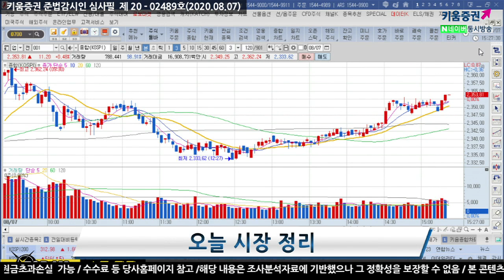외국인 순매도 약화, 지수 상승의 긍정적 영향 (마감시황.주식투자/20.08.07)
여도은 채널K 앵커, 서상영 키움증권 투자전략팀장, 심수빈 키움증권 투자전략팀 연구원
「구독」과 「좋아요」 눌러주세요~